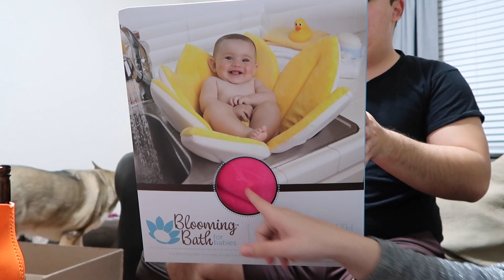He Got The First Dose Of The Vaccine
He decided to go ahead and get the shot!